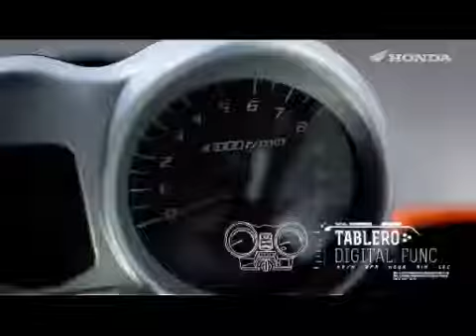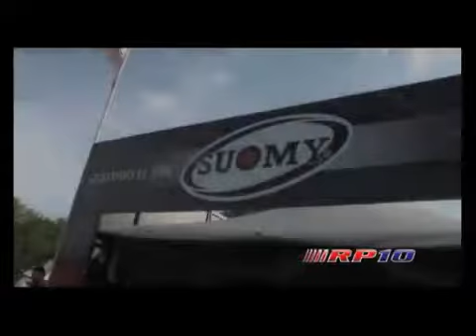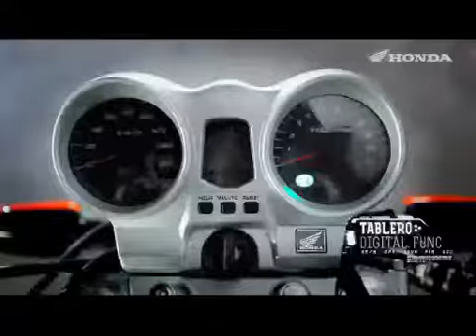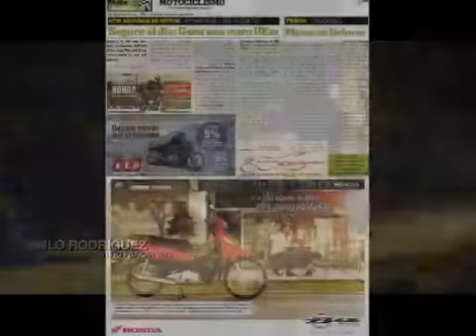Motos Argentinas TV 12 de Marzo Programa en vivo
Grabado el 12/03/2013 al mediodia. Pasamos Entrevista a Bernard Baudox organizador del Enduropale y el quaduro Francés en LE Touquet y a Jorge Rodríguez Erneta, Intendente de Villa Gesell, pasamos por RP10 y por el EDV 2012 con la carrera de Quads, tuvimos los consejos de Honda de Pighetti, Pizzolito y Cacha Rodríguez y tmabién tuvimos el apoyo de la Honda Twister - Captured Live on Ustream